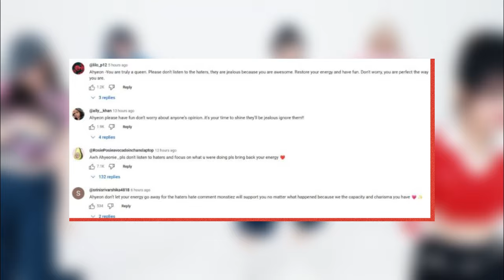BABYMONSTER Ahyeon’s Response To “Over Performing” Criticism Leaves Fans Missing Her Old Energy